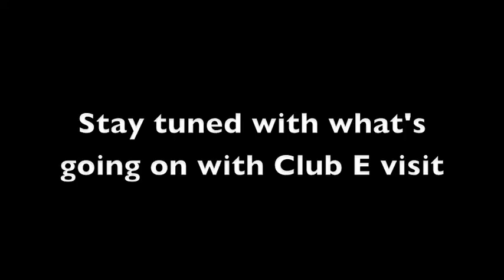Club E Update: Pam Gaber of Gabriel's Angels, Murphy Business Chill Factor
Peter J. Burns, III, Founder of Club Entrepreneur announces the new location for the June Club E meeting with Pam Gaber as the featured speaker plus more updates.